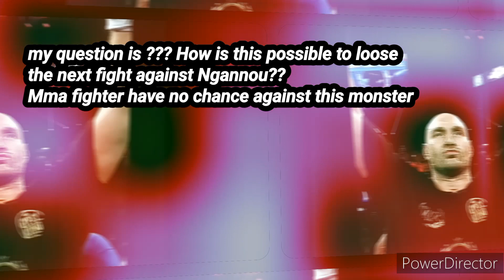gipsy king review before destroy nagannou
4PAS production groupe Facebook